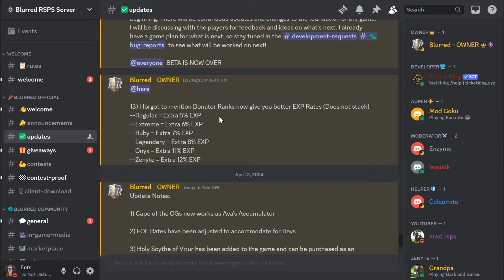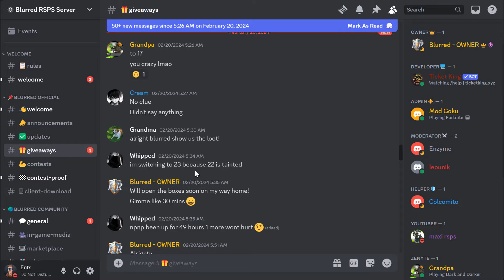SHOWCASING THIS BRAND NEW PRIVATE SERVER! | BIG GIVEAWAY - Blurred RSPS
👻MY SNAPCHAT👻: entyboy

Runescape is owned by JaGeX Ltd. I do not claim i own it.